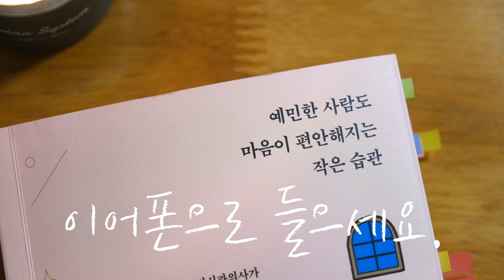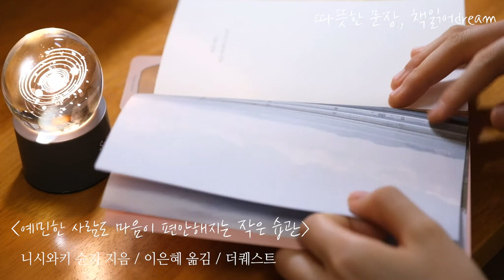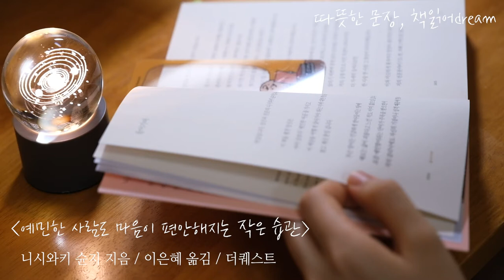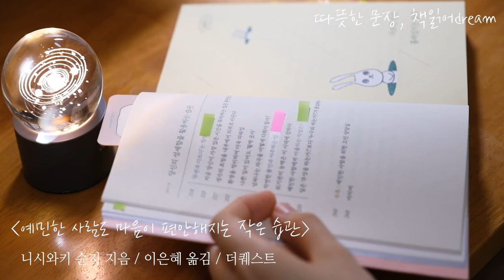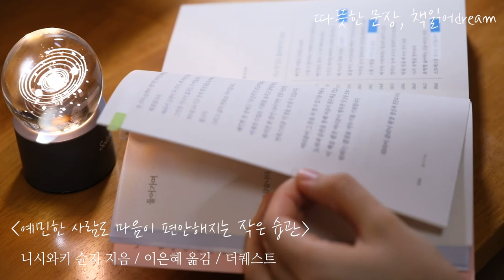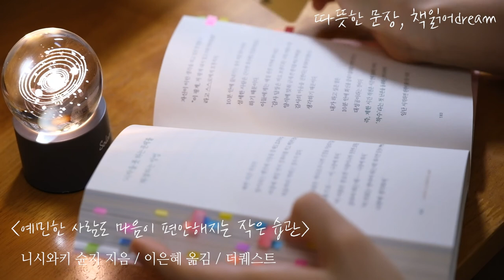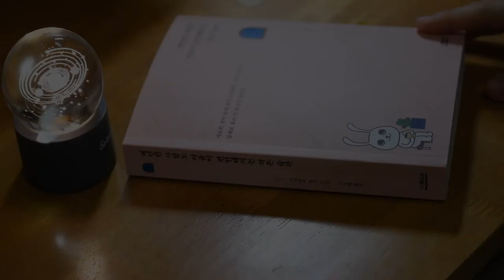오디오북｜예민한 사람도 마음이 편안해지는 작은 습관｜예민한 성격 때문에 힘들다면｜책 읽어주는여자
04:50 들어가며
09:30 시작을 못하는 문제를 해결하는 방법

책 제목 : 예민한 사람도 마음이 편안해지는 작은 습관
지은이 : 니시와키 슌지 지음 / 이은혜 옮김
출판사 : 더퀘스트

사소한 것이 맘에 걸려 고생해온 정신과의사가
실제로 효과 본 확실한 습관들을 소개하는 책입니다.

작가 스스로 극도의 예민함과 자폐스펙트럼을 보이는 아스퍼거증후군을 겪었으며, 그 어려움을 극복한 경험을 살린 저서를 여럿 썼다고 하니, 이 책에도 저자의 경험과 고민이 그대로 담겨있음이 느껴집니다.

예민함 때문에 삶이 힘드신 분들은 꼭 한번 읽어보시기를 권해드립니다. :)

* 출판사의 허가를 받아 제작된 영상입니다.